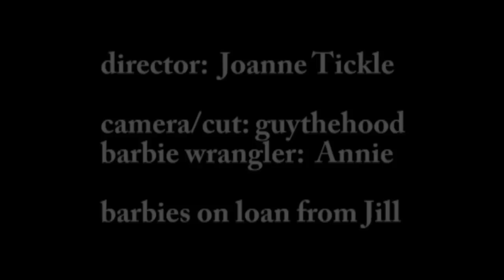saytheword_final_dec21.mp4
Artist:  Joanne Tickle
Album:  Joanne Tickle, Gorilla Girl
Producer:  Ron Sexsmith